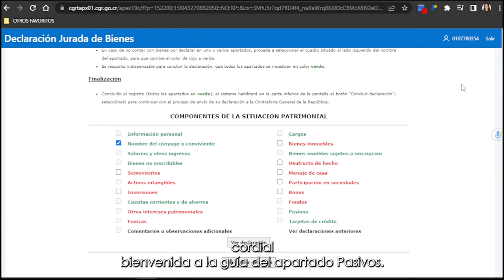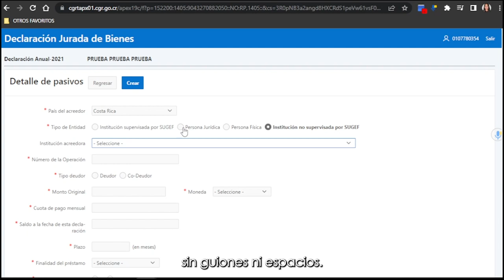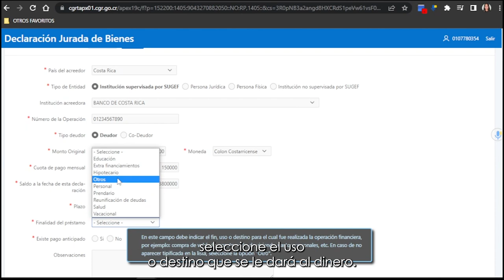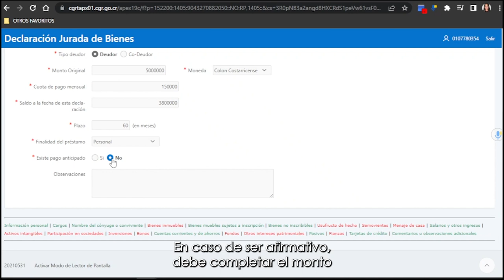Pasivos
Ayuda visual para el llenado del apartado denominado “Pasivos” de la declaración jurada de bienes.